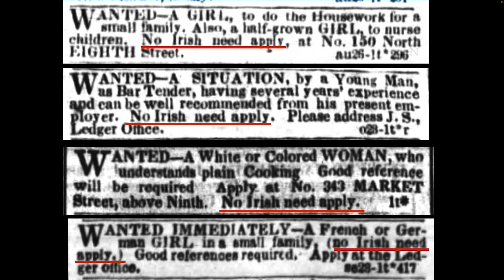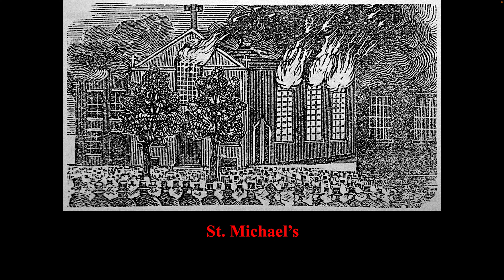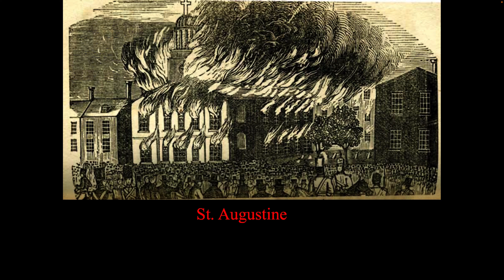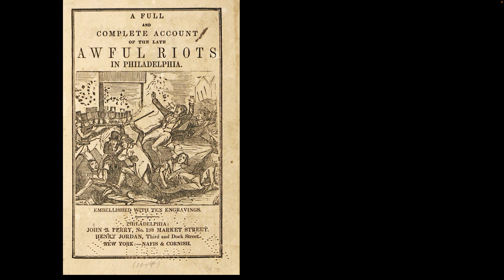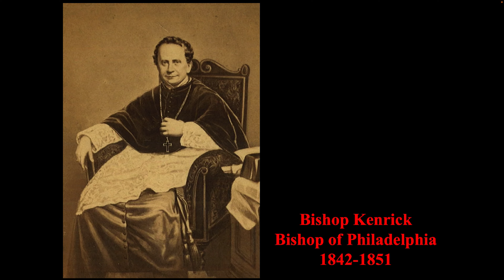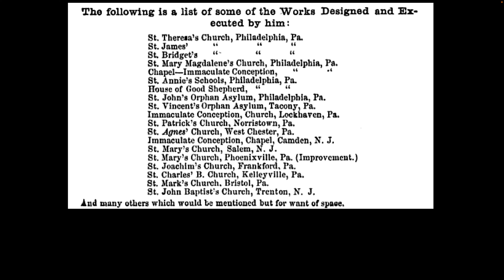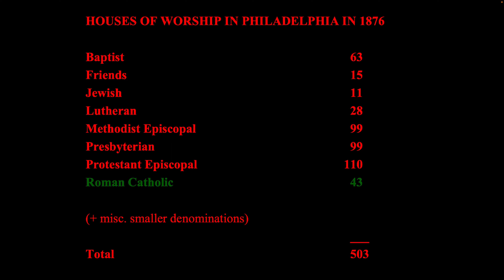Sacred Architecture of Philadelphia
Keynote address by Wall Street Journal architectural critic Michael J. Lewis.